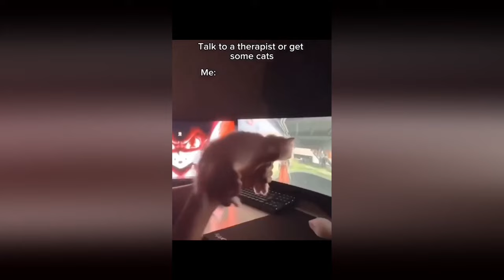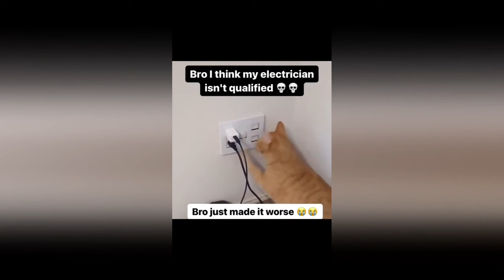Hilarious Moments: Funny Dogs and Cats Compilation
These CATS that will MAKE you LAUGH OUT LOUD! 🐱
Get ready for a feline frenzy of purrfectly hilarious moments! This epic compilation showcases cats at their absolute funniest, guaranteed to leave you rolling on the floor.